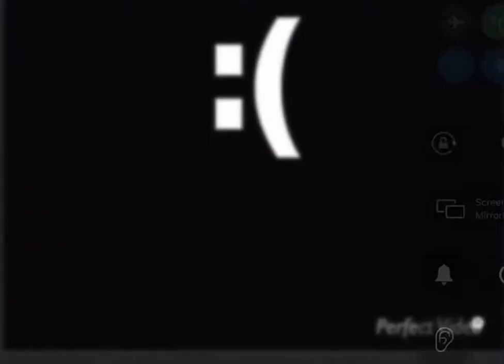Trading neon skelly rex in adopt me